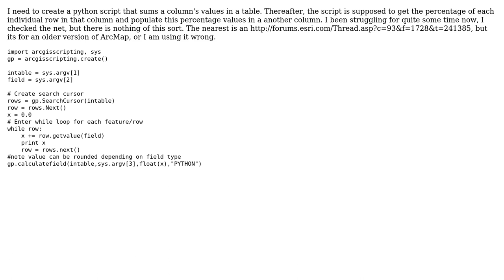GIS: Summing column values in table using arcgisscripting?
With thanks & praise to God, and with thanks to the many people who have made this project possible! | Content (except music & images) licensed under CC BY-SA | Music | Images & others | With thanks to user PolyGeo user Nxaunxau user Lazlo and the Stack Exchange Network Trademarks are property of their respective owners. You are responsible for your own actions.